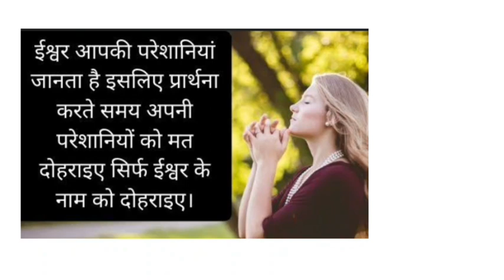Prayer 🙏 ✝️ morning 🌄 ❤️😇🤞 { #@mylifeismyjesusdad4753 } I love jesus 🙏 ✝️😇❤️🤞 .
keep supporting ♥️🥰 🙏

love u dosto & Jai mashi ki 🙏 ✝️❤️🥰  .